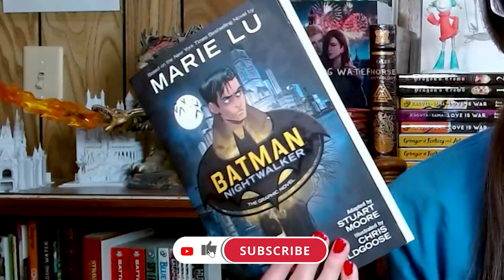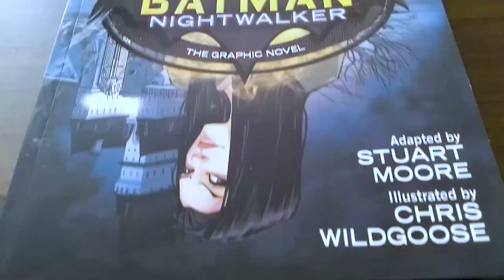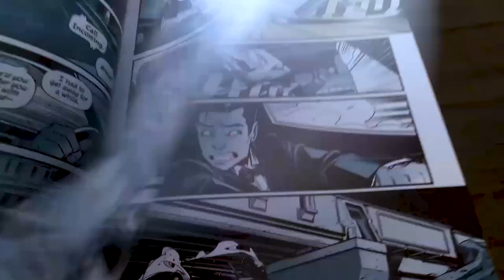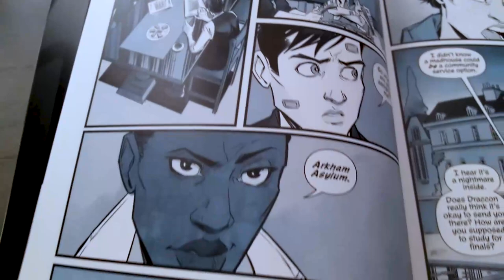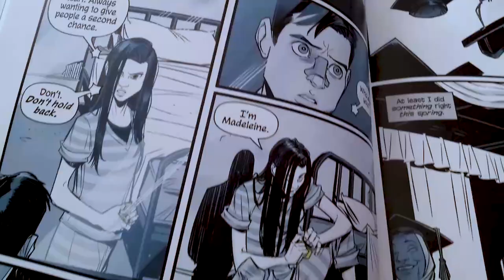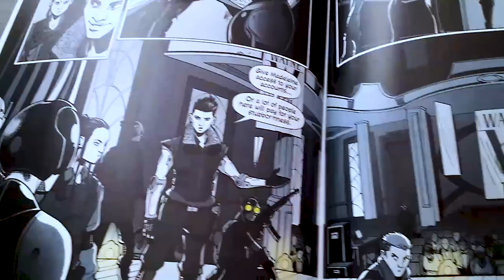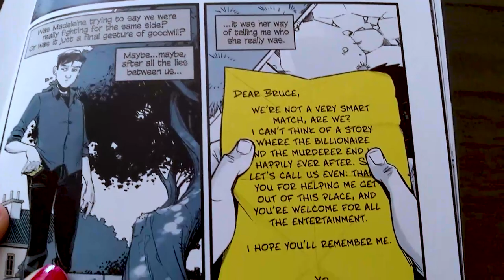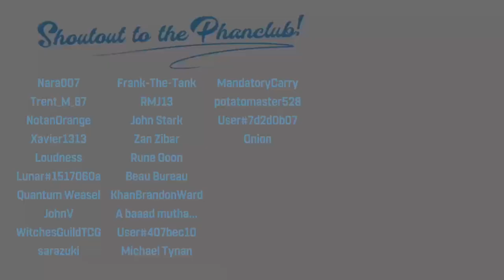So I Read Batman Nightwalker...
Last book on the DC YA roster... for now. You know what this means? Time for another ranking video!
Cheers to the editor @OzayGG on twitter~